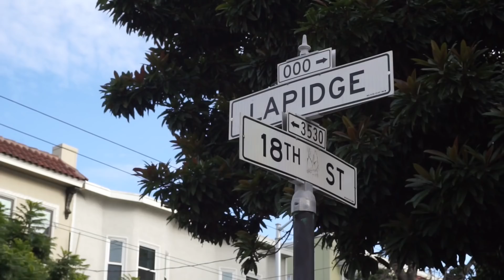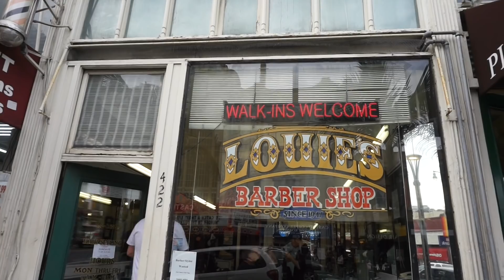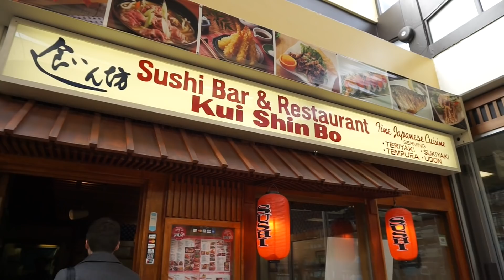A day in San Francisco VLOG | Mission, The Castro, Japantown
San Francisco Travel VLOG: Today we took the BART from Berkeley to San Francisco. We strolled around colourful Mission and Castro districts, checked out the Painted Ladies and ended our day sampling California style sushi rolls (which sparked some mixed reviews).

Have you been to San Francisco? What are some of your favourite places in the city?

Places mentioned:
- Mission
- The Castro
- Painted Ladies
- Japantown
- Japanese restaurant: Kui Shin Bo

We are a couple that moved recently from Hong Kong to California (Berkeley).

Vlogging Camera

Maria